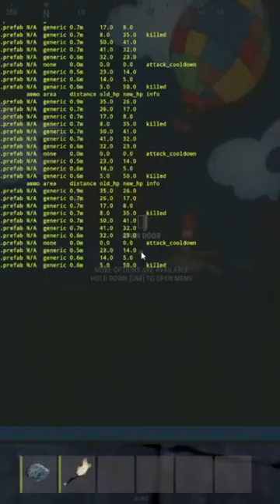Always leave bags everywhere